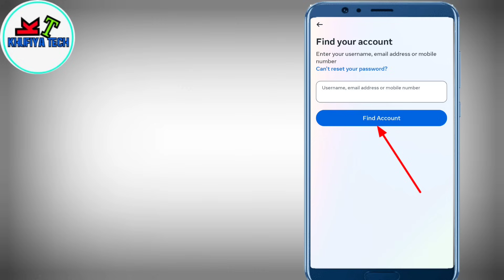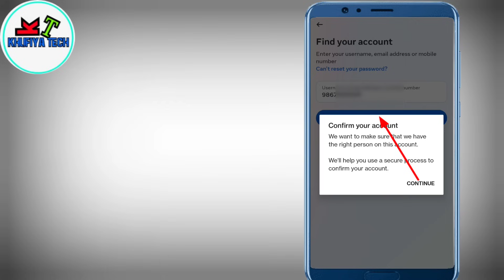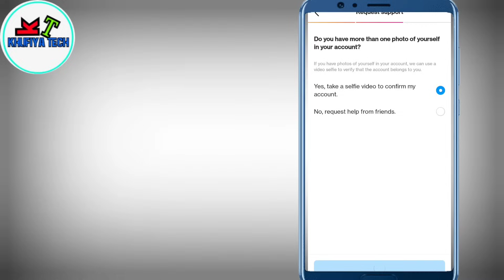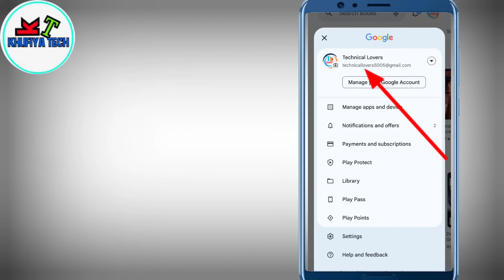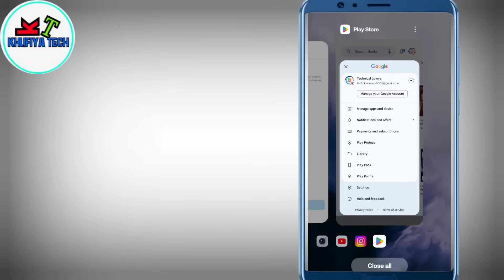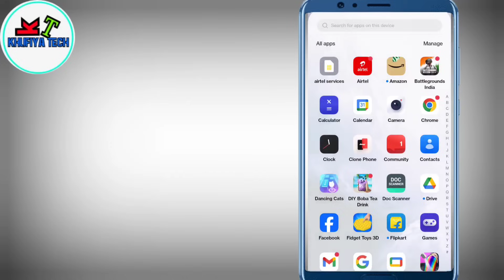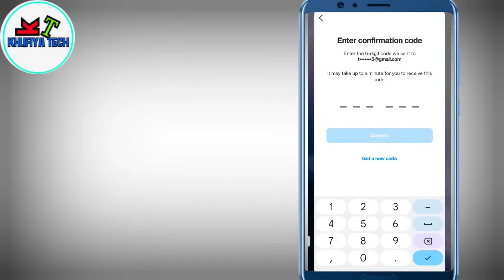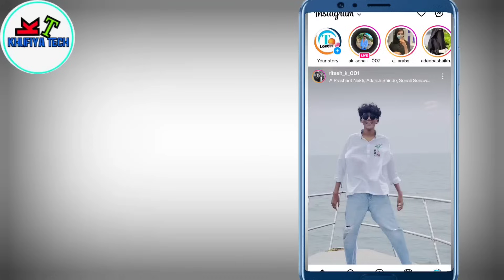Instagram account login nahi ho raha | Instagram account login problem | password incorrect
Instagram Account Login Nahi Ho Raha Hai
Instagram Account Login Problem
instagram id login nahi ho raha
instagram id login problem
instagram account nahi khul raha hai
instagram ki id nahi khul raha hai